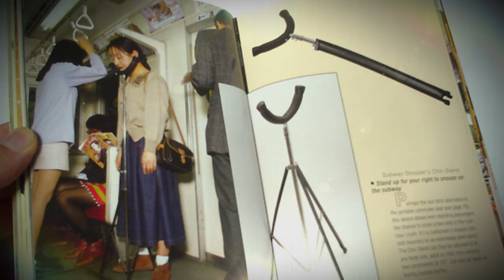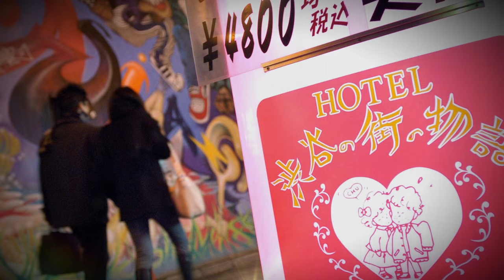11 Weird Things That Actually Exist In Japan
Here are some bizarre and weird things that exist in Japan.

11 Weird Things That Actually Exist In Japan